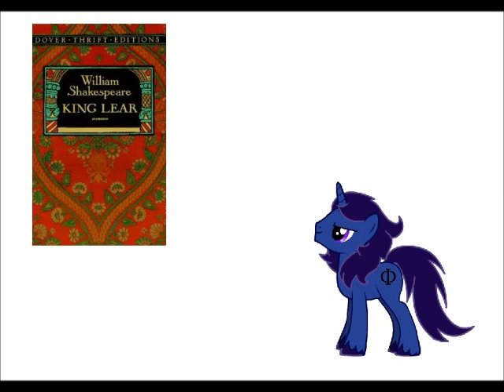My Little Pony Analysis: Do the Official Comics Detract from Princess Luna's Character?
So yeah another pony analyst, we are a dime a dozen at the moment aren't we, who would've thought it would get to this point? Probably has something to do with the brilliance of these fine gentlemen, you should check out their channels:

This video itself, if you are interested, concerns the impact of the introduction of the 'Nightmare Forces' in the second arc of the MLP comics (issues 5-8) on Luna's character overall, as well as how this affects Rarity.

Enjoy and please voice your opinions/counter-arguments etc. in the comments!

Edit: This article offers a similar critique in fewer words, glad to know I'm not the only one!

Edit 2: For akmalsy159 and anyone who's interested, Parfit's teletransporter thought example